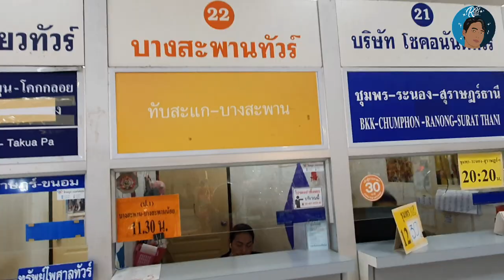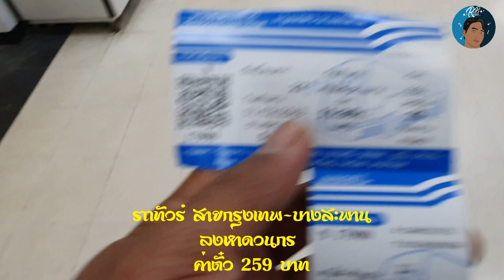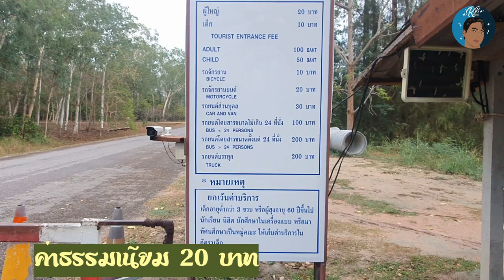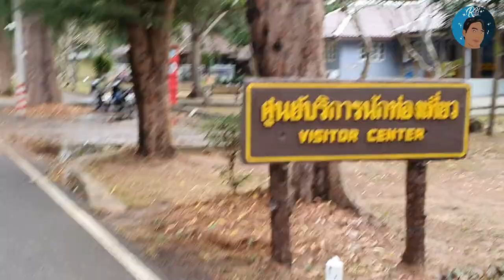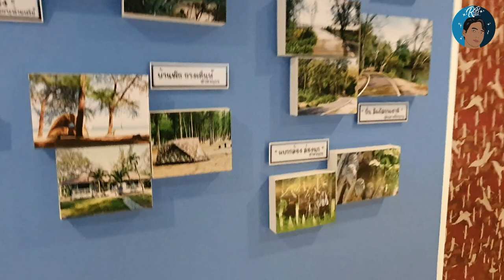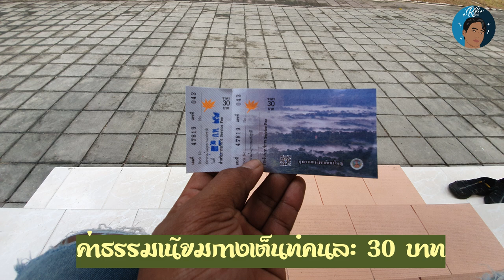เที่ยวเดียวด้ายย คืนนี้ขอนอนริมหาดวนกรด้ายไหม EP1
อุทยานแห่งชาติหาดวนกร ประจวบคีรีขันธ์

คืนนี้ขอนอนริมหาดวนกรด้ายไหม EP1